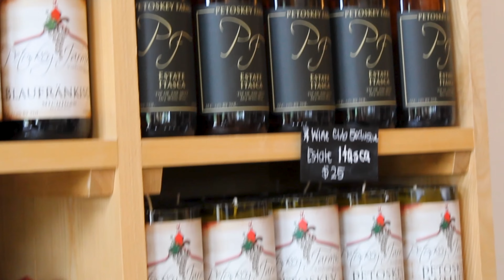Andy & Tracie on Making Their Own Place in Northern Michigan | Choose the North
People often come to up North to escape the "hustle and bustle" of bigger cities. The Roush's, co-owners of Petoskey Farms Vineyard & Winery, were no exception. Having grown up coming to the North, Andy knew that was where he wanted to settle down when the time came. It is now ten years later and they still love living and working up here. Watch to learn more about starting a business and enjoying the off-season in Northern Michigan!